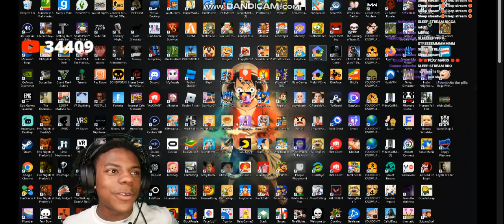trolling fans again? 🤣 "im not gonna end it, chil chill chill"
IS HE GONNA END IT? STOP DOING THIS SPEEEEEEED!